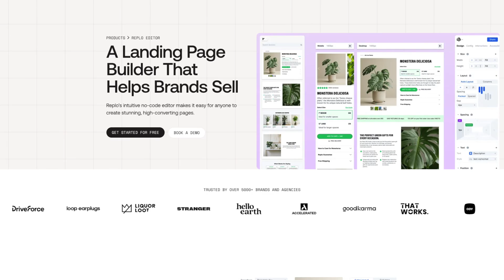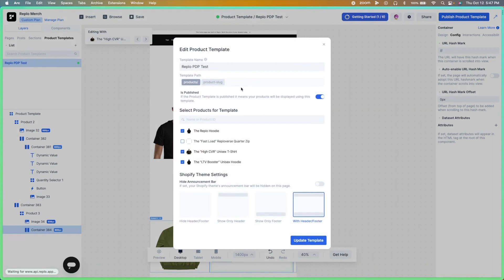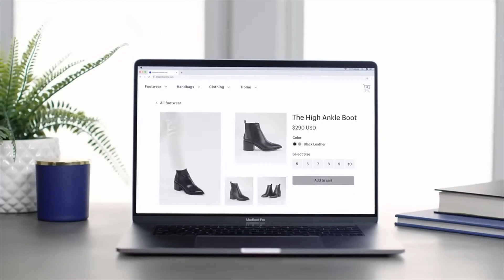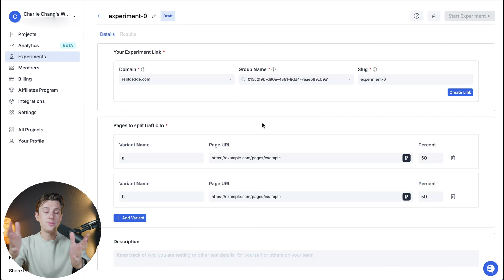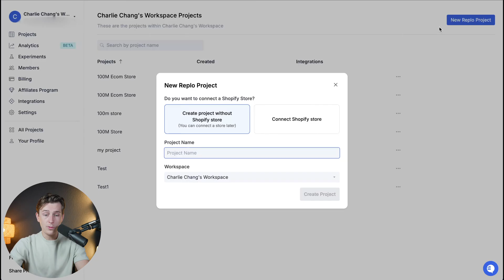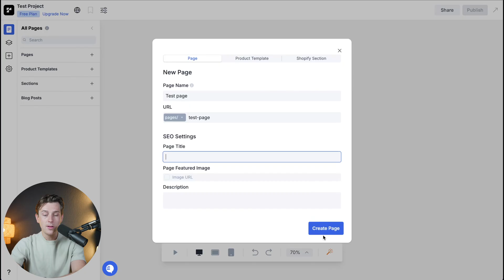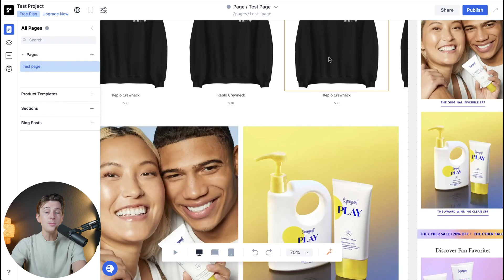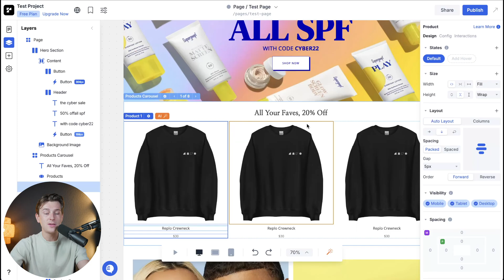Replo Tutorial 2025: How to Build High Converting E-Commerce Website Pages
In this video, I go over how to use Replo to build high-converting e-commerce website pages that help boost your sales and create a professional online presence. Whether you're a beginner or an experienced entrepreneur, this step-by-step tutorial shows you how to design pages that look great and perform even better—all without needing any coding skills. From setting up your pages to optimizing them for conversions, I’ll guide you through the entire process so you can start seeing results faster.

Our favorite E-commerce tools:
➡️ BEST Current Deal - Get a 3-day Shopify trial + $1/month for first 3 months:

Be sure to watch this video all the way as I cover essential Replo features like drag-and-drop editing, pre-built templates, and analytics tools. I’ll also share practical examples, such as creating landing pages for new product launches and optimizing product pages to convert more visitors into customers. By the end, you’ll have actionable tips and a clear roadmap to design high-performing pages for your Shopify store with ease.

Replo is a powerful tool for e-commerce entrepreneurs looking to create optimized website pages that drive conversions. Whether you’re launching a new product, improving existing pages, or scaling your online store, this tutorial equips you with the knowledge to get started. With its user-friendly interface and advanced features, Replo makes it easy to build pages that not only look great but also deliver measurable results for your Shopify store.

Our channel is dedicated to helping you learn and master e-commerce, dropshipping, and making money online.

– Kyle

Timeline:
0:00 - Introduction
0:49 - The Core Features of Replo
1:55 - Practical Use Cases for Replo
2:03 - Getting Started with Replo
2:11 - Sign Up Process
3:56 - Pricing & Plans
4:46 - Replo's Affiliates Program
5:00 - Building First Page
8:47 - Conclusion